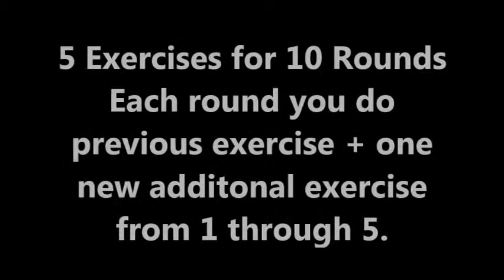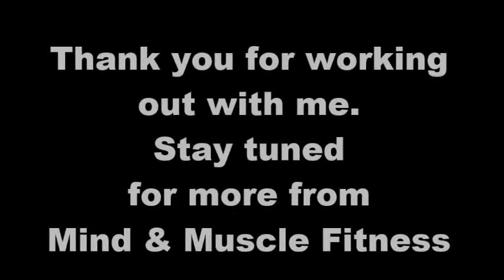MMF Accumulators Workout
Accumulators Workout - 20 Minutes - Strength/Core/Cardio

5 Exercises for 10 Rounds. Each round you do previous exercise + one new additional exercise from 1 through 5.

1-Plank Shuffle
2-Burpee Jumps
3-Single-Leg Pike Ups
4-Hand Release Push Ups
5-High Knees

Focus on giving MAX effort for entire 30 seconds of each exercise. Learn to recovery during the 30 second breaks.

This can be done anywhere and everywhere, no equipment required. Just set timer to 30 second intervals

In the app use the Tabata Timer and GO!